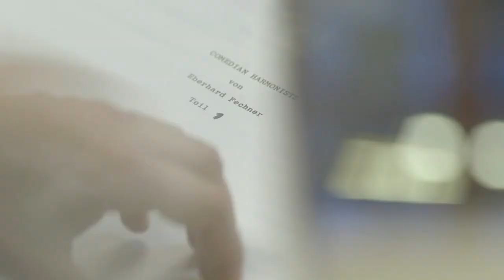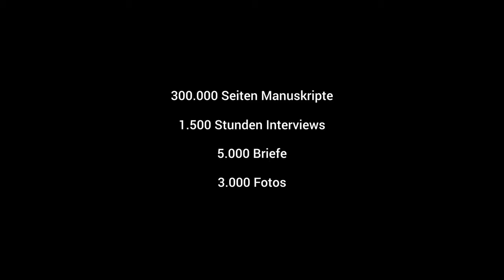Eberhard-Fechner-Archiv in der Akademie der Künste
Das Eberhard-Fechner-Archiv in der Akademie der Künste:

Rund 40 Regalmeter Drehbücher, Fotos, Produktionsunterlagen und Schriftverkehr sind online recherchierbar und können im Lesesaal des Archivs (Robert-Koch-Platz 10, 10115 Berlin-Mitte) eingesehen werden. Neben der umfangreichen Korrespondenz gibt es über 1.500 Stunden Tonbandaufnahmen der Interviews, die Fechner für seine preisgekrönten Dokumentationen geführt hat: